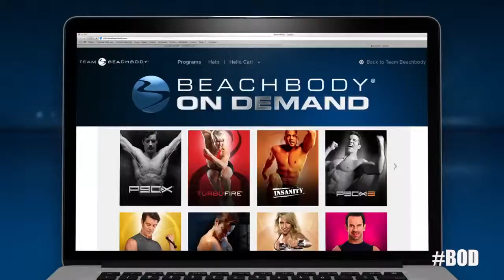WOOT WOOT!!! Beachbody On Demand – Now Available!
Beachbody On Demand is here! Join the Team Beachbody Club and get unlimited streaming access to hundreds of Beachbody workouts, including P90X®, INSANITY®, and Brazil Butt Lift®. Join Club today and get the world’s most powerful fitness tools at your fingertips. You can stream them from a laptop, mobile, tablet – wherever you have an Internet connection!

Plus, you’ll have access to celebrity trainer chats, personalized meal plans, great discounts on other Beachbody products, and much, much, more!